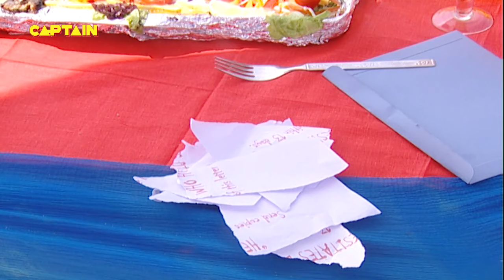POST BOX के पास बैठी आत्मा ने मचाई तबाही || Aahat S2 EP 11